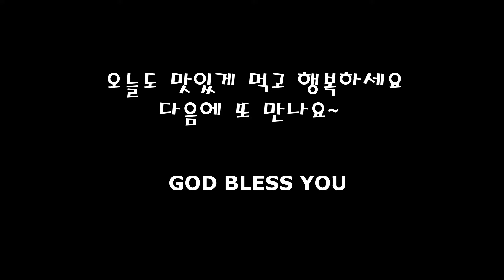담백한 [감자빵] potato bread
재료
강력분 300g
감자 180g
계란 1개
우유 70g
버터 30g
설탕 25g
소금 6g

만들기
1. 삶은 감자를 으깨줍니다
2. 감자에 상온계란과 미지근하게 데운 우유를 넣고 잘 섞어주세요
3. 강력분을 체쳐 준비하고 세군데 홈을 파고 소금, 설탕, 이스트를 섞이지 않게 넣어준다음 각각 밀가루와 먼저 섞은후 다같이 섞어주세요
4.  가루류에 감자반죽을 넣고 한덩어리가 되도록 반죽해줍니다
5. 녹인버터를 넣고 버터가 반죽에 잘 스며들도록 5분가량 반죽해 주세요
6. 반죽에 랩을 씌운뒤 따뜻한 곳에서 1시간 정도 발효시켜 주세요
7. 1차발효된 반죽에 가스를 빼고 6등분으로 소분해 줍니다
8. 소분한 반죽을 15분간 다시 발효시켜 주세요
9. 발효후 반죽에 가스를 빼고 예쁘게 둥글려 모양을 잡아주고 45분 발효시켜줍니다
10. 반죽위에 밀가루를 솔솔 뿌리고 칼로 칼집을 낸 다음 180도로 예열한 오븐에 20분~25분(빵의 상태를 봐가면서 시간 조정해주세요) 구워줍니다